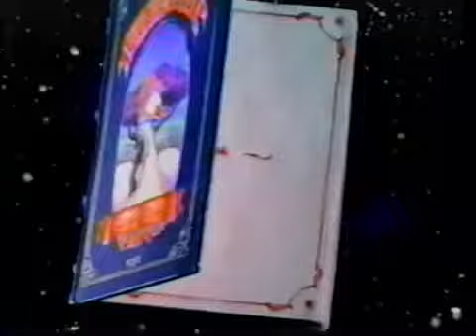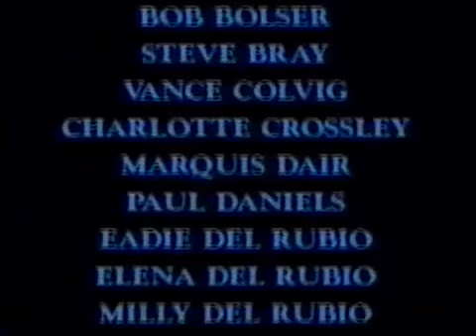Shelley Duvall's Mother Goose Rock 'N' Rhyme (2000 Version) Part 32